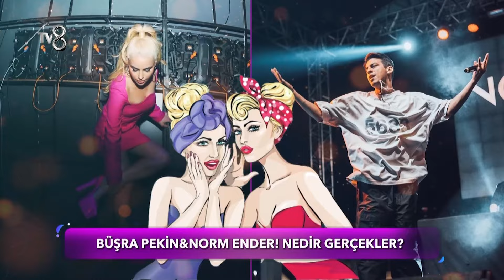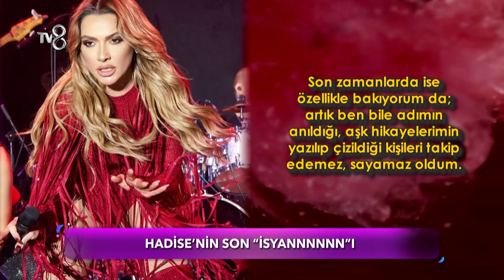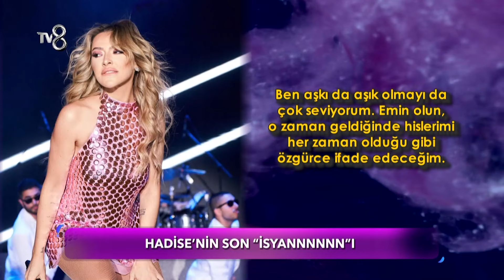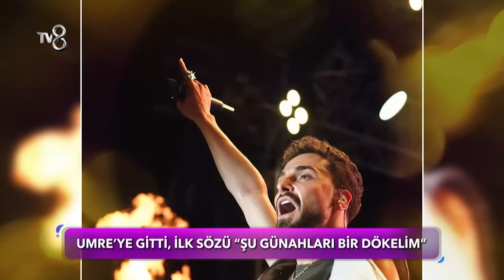Eylül Öztürk, Dilan Polat'a Veryansın Etti! | Gazete Magazin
10 yıldır sosyal medyada süren macerası ile Gazete Magazin bundan sonra haftasonu TV8'de Ezgi Avcı'nın sunumuyla ekranlarda da olacak.